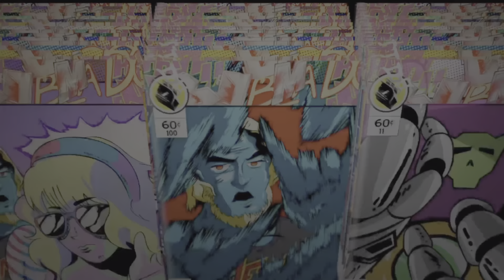Marvel's Spider-Man 2 - Issue 38